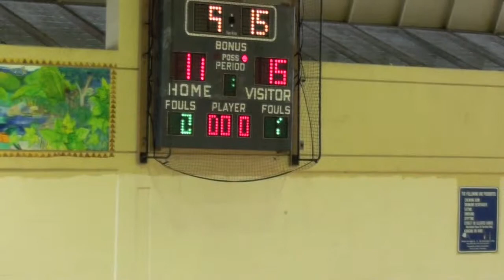(1 of 2) H1 Thunder vs Tar Heels (15U) 3/9/2014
Part 1. Video: Chit Moraga.
Positive Attitude Always (PAA) Basketball League, 15-Under Division. Sunday, Mar. 9, 2014. Palolo Valley District Park gym.